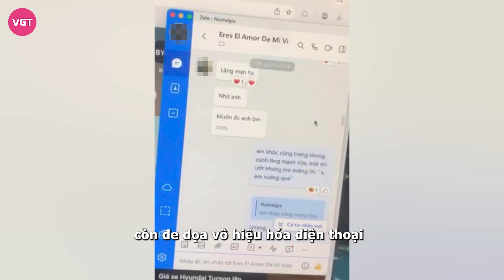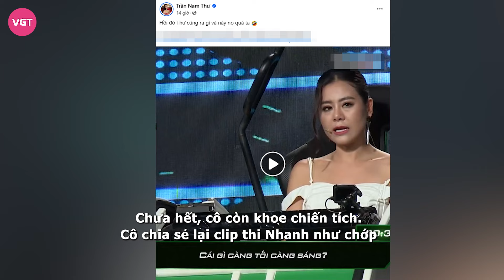Nam Thư khoe chiến tích, giỏi “chuyện trên giường”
Tối muộn 4/7 trên các hội nhóm mạng xã hội đăng tải thông tin “Người đàn bà sáng nhất đêm nay, diễn viên hài Nam Thư Xin chúc mừng” và nhận được nhiều sự quan tâm từ dư luận.

Nhiều người tràn vào để lại bình luận ‘hóng’ xem chuyện gì đã diễn ra, sau đó nhiều hình ảnh về một bài đăng bóc phốt được truyền nhau và trở thành tâm điểm bàn tán.
Theo chính chủ bài đăng này chia sẻ: “Thuê homestay rồi cướp chồng - phá hoại hạnh phúc gia đình người khác
Một tháng qua là cơn ác mộng đối với em mọi người. Một đứa vừa sinh em bé mới 6 tháng thôi.
Đã phải suy sụp đến mức tưởng chừng như không thể vực dậy nổi.
Chị nói chị con gái chưa chồng chưa con. Vu khống c. Chị nói chị suy sụp. C đổ rằng bài phốt trên mạng là em ẩn danh phốt chị. Em xin lỗi. Nếu muốn phốt em đã dùng nick thật như thế này rồi.